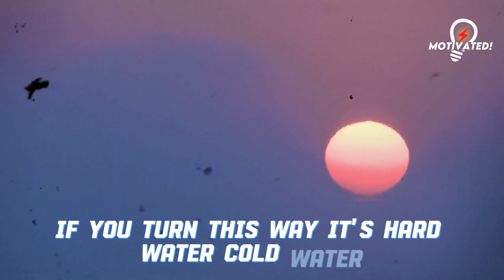The Evil Eye: Everything You Need to Know motivated!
The evil eye is a common belief in many cultures around the world. It is said to be a malevolent gaze that can cause harm to the person it is directed at, even if the person casting the evil eye is not aware of it. The evil eye can be caused by envy, jealousy, or even admiration.

In this video, we will discuss the following:

What is the evil eye?
How can the evil eye harm you?
What are the symptoms of the evil eye?
How to protect yourself from the evil eye
How to remove the evil eye
We will also talk about the different w#motivated!